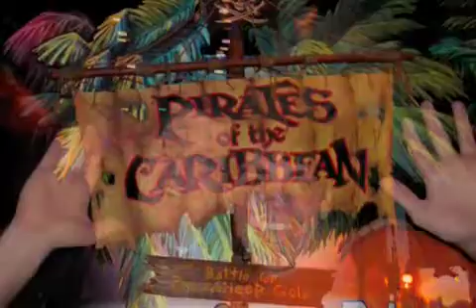Downtown Disney Thanksgiving 2009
Fun time at Downtown Disney with Danae, David, and Dan during the Thanksgiving weekend 2009.